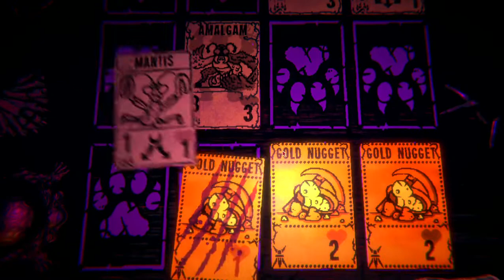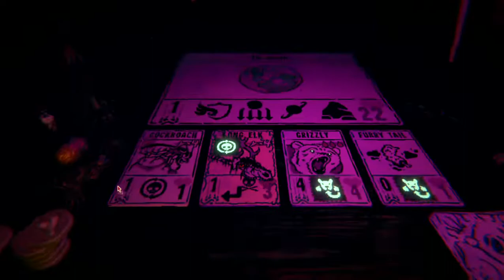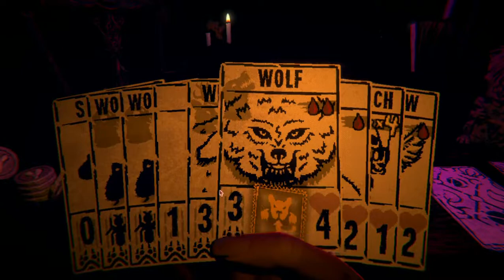Inscryption Kaycee's Mod Part 7